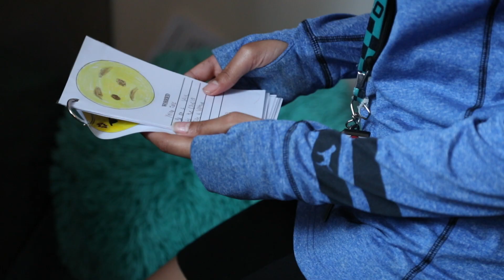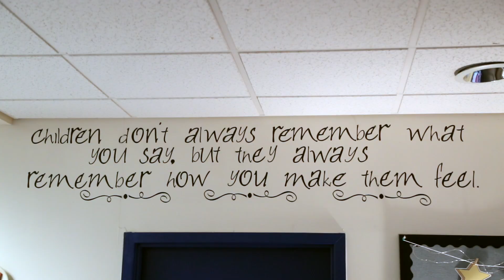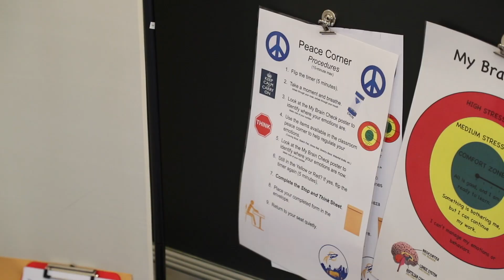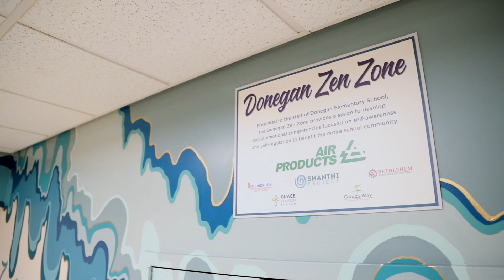Handle With Care | Resilient Lehigh Valley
Trauma can undermine a child’s ability to learn, form relationships, and function appropriately in the classroom. Handle With Care programs support students who have been exposed to trauma or violence by improving communication between law enforcement and the schools.